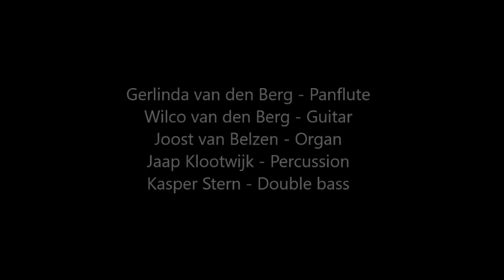Encuentro - J. M. Zenamon | Panflute & Guitar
Encuentro - Jaime Mirtenbaum Zenamon

Recording with panflute, guitar, organ, percussion and double bass from my album Free Classics; available